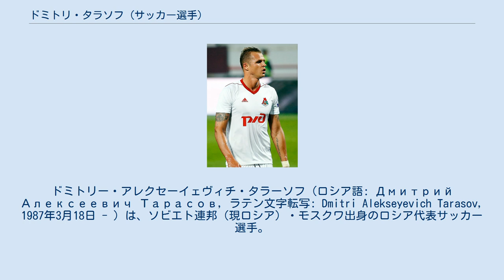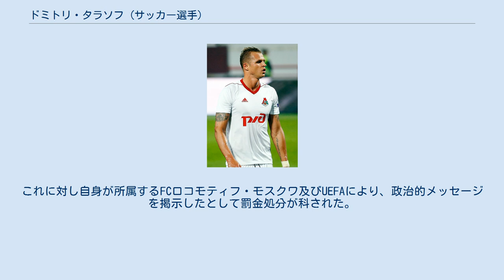ドミトリ・タラソフ (サッカー選手)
ドミトリー・アレクセーイェヴィチ・タラーソフ（ロシア語: Дмитрий Алексеевич Тарасов, ラテン文字転写: Dmitri Alekseyevich Tarasov, 1987年3月18日 - ）は、ソビエト連邦（現ロシア）・モスクワ出身のロシア代表サッカー選手。
ポジションはMF、DF（守備的ミッドフィールダー、センターバック）。
 FCスパルタク・モスクワのアカデミー出身の元ロシアU-21代表の守備的MF。
 2009年2月2日、2年半所属していたFCトム・トムスクとの契約が満了し、FCモスクワへ移籍。
 2009年12月28日、FCロコモティフ・モスクワへ移籍。
 2020年2月18日、FCルビン・カザンに加入した。
レオニード・スルツキー監督の下でスタメン出場は2試合に止まり、同年末に契約満了を迎えクラブを退団した。
 2009年10月、2010 FIFAワールドカップ予選のアゼルバイジャン戦で、オレグ・クズミンとともに追加招集ながらもA代表初招集。
その後も何度か招集されるも出場機会に恵まれなかったが、初招集から約4年後となる2013年11月15日のセルビア戦でA代表デビューを飾った。
4日後の韓国との親善試合で代表初得点を挙げた。
 2016年2月16日に行われたUEFAヨーロッパリーグ決勝トーナメント1回戦1stレグ・フェネルバフチェSK戦後、母国ロシアのウラジーミル・プーチン大統領の軍服姿がプリントされたTシャツをアウェーの地で着用する。
これに対し自身が所属するFCロコモティフ・モスクワ及びUEFAにより、政治的メッセージを掲示したとして罰金処分が科された。